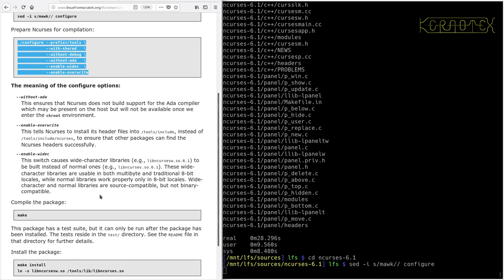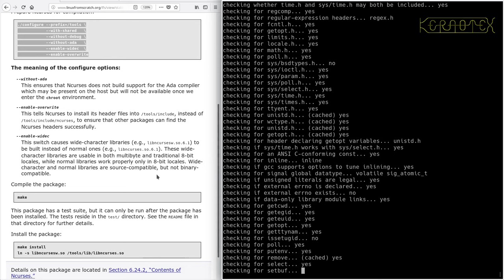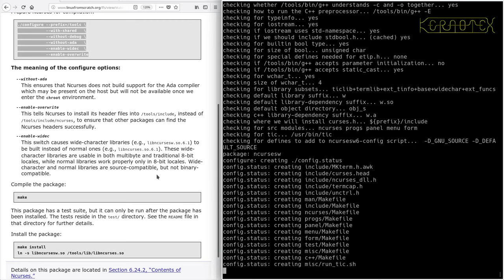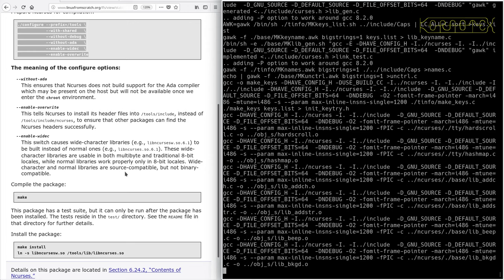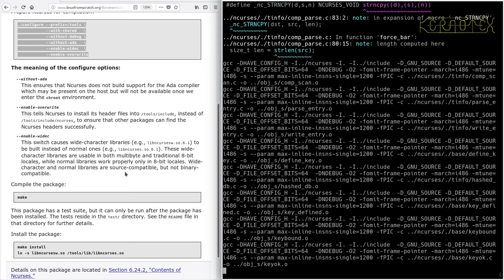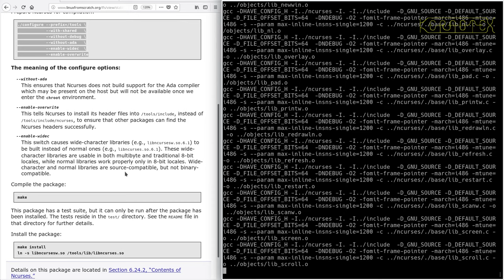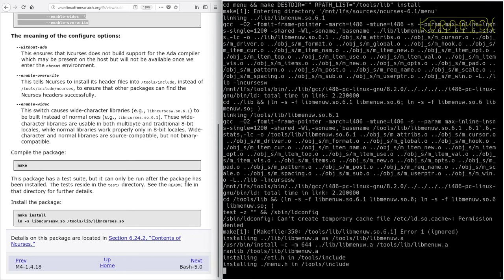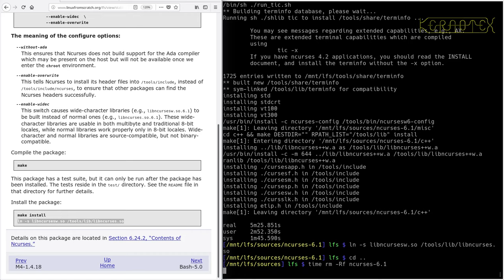LFS on an Intel i486 Episode 39 - 5.15. Ncurses-6.1